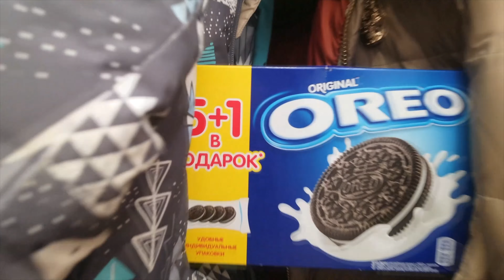Lego stuck in the face of dad | Лего прилипло папе на лицо | (ليغو) إلتصق بوجه أبي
Lego stuck in the face of dad | Лего прилипло папе на лицо